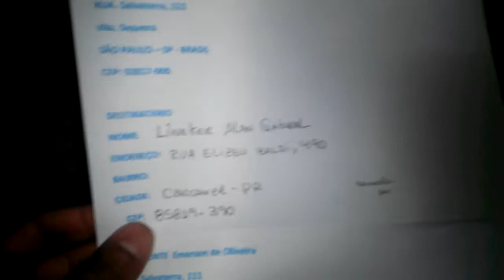Bandolim em Jacarandá MODELO 1070